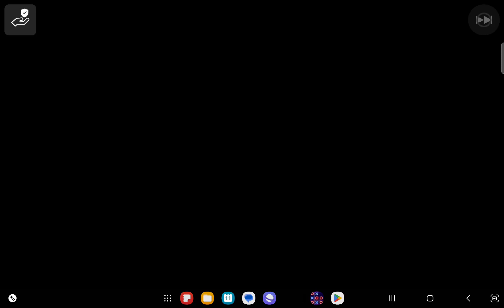the real cousins 15